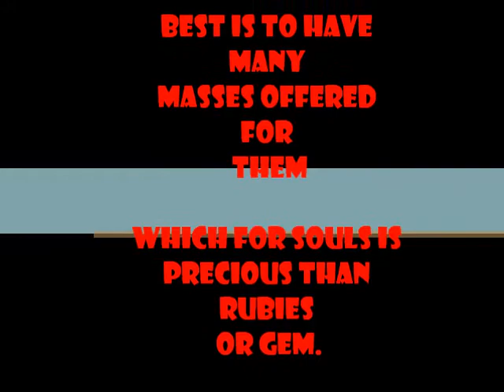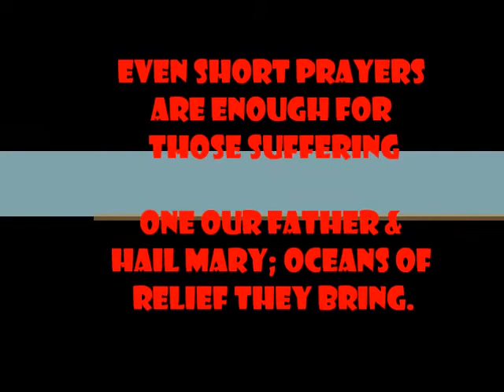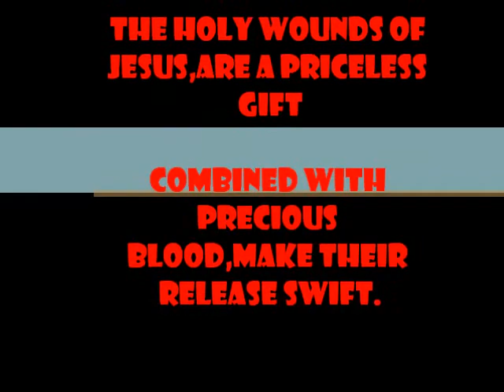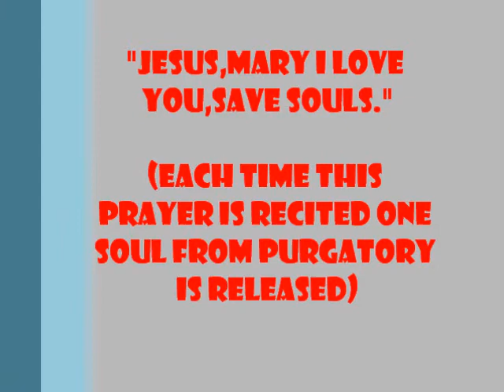PURGATORY PART 02.wmv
Purgatory Part 02, "Relief of Holy Souls". Poetry written to spread awareness about the sufferings of these often neglected souls." Eternal rest grant unto them O Lord, let perpetual light shine upon them,may their souls rest in peace." AMEN